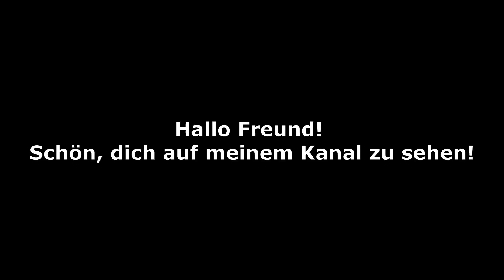Ich esse es und werde lebendig! Gelenke, Sehkraft und Gedächtnis wie ein Teenager!